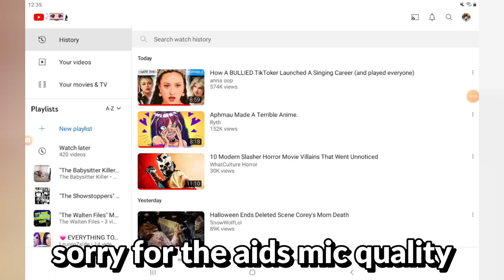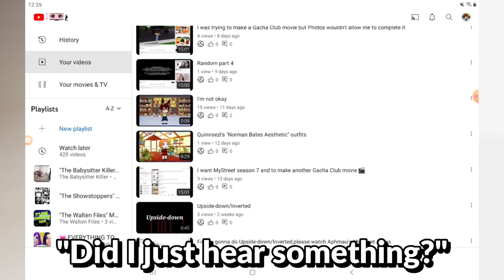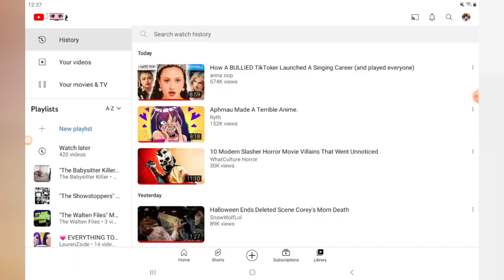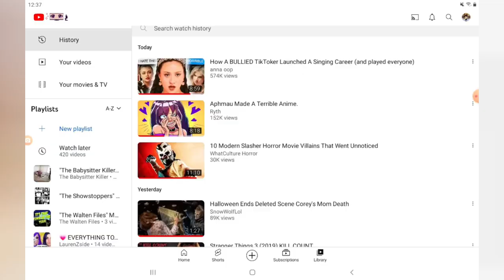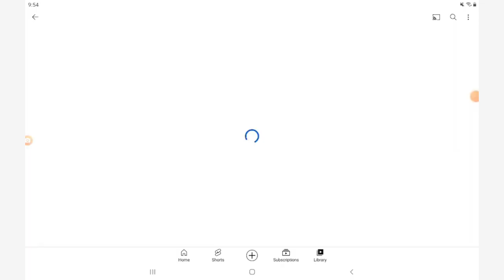Minecraft Stan Threatens YouTuber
Minecraft stans. They are the cringiest kinds of people on the internet, and recently I found the most insane Minecraft stan of them all. This person sent a threat to commentary YouTuber Ryth because they made several videos reacting to the Minecraft YouTuber Aphmau. I honestly don't know how to describe this apart from complete madness, so today I decided to react this degenerate...